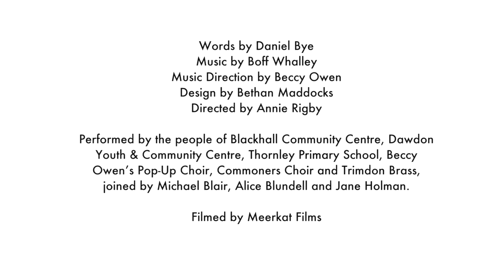Everything There Ever Was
Our first commissioning strand of ‘This Place We Call Home’ was called Everything There Ever Was. On Saturday 25th August, the beautiful nature reserve of Crimdon Dene came alive with performance and song and attracted over 500 people, most of whom were local.

The event was a large outdoor event that told the story of the past, present and future of the Dene, and the many different communities for whom it has been – and ceased to be – home.  Everything There Ever Was included the world premiere of the original songs written for the commission all based on local people’s memories of holidays at Crimdon Dene. The songs were performed by the Everything There Ever Was choir which included members of the local community, some of which had been rehearsing regularly over the summer and some of whom only joined on the day.

East Durham Creates is funded by Arts Council England as part of its Creative People and Places   (CPP) programme. East Durham Creates is one of 33 CPP projects. Each project is completely unique to its area and residents. East Durham Creates seeks to engage local people in creative activities and grow arts provision in ways that are sustainable and can last. We aim to attract more people to choose, create and take part in brilliant art experiences in the places where they live.

To learn more about this event, as well as many other amazing projects and events that East Durham Creates supports, please visit us at our